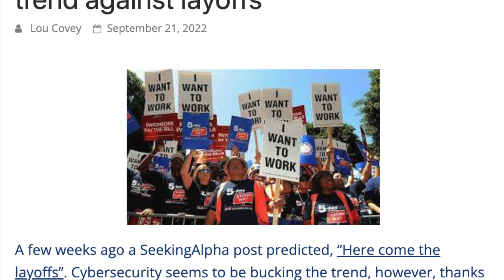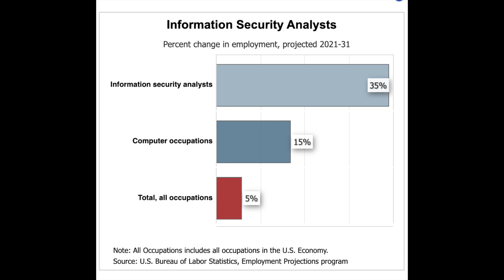Layoffs in Cyber Security: How the Recession Impacts Cybersecurity & What This Means For You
Amazon favorites: